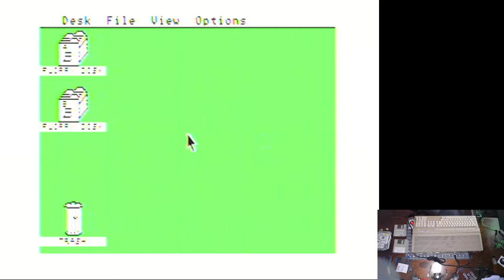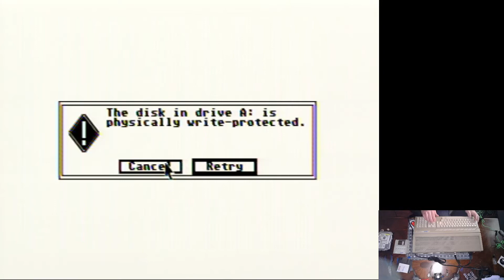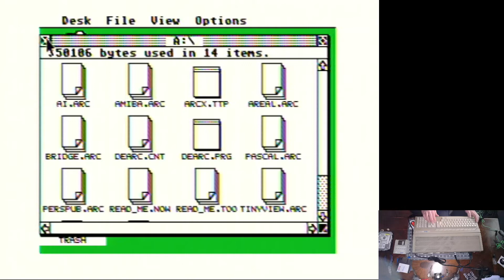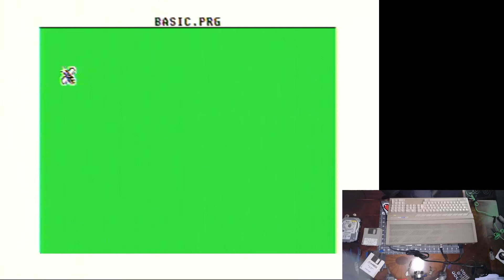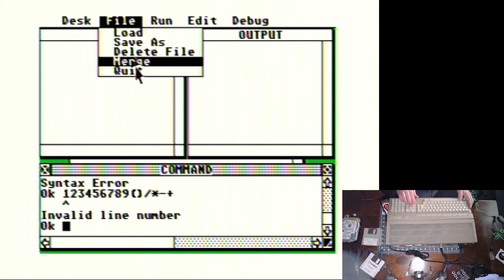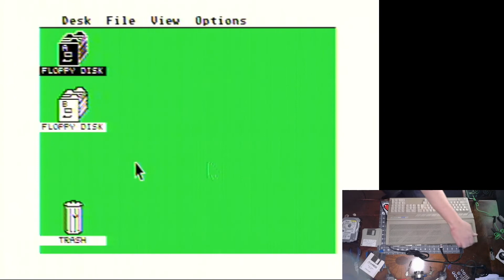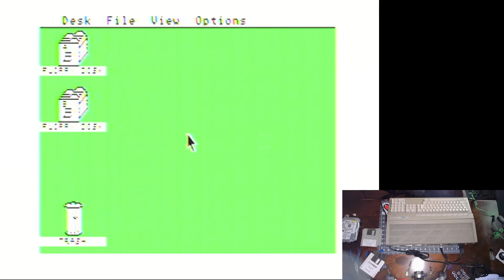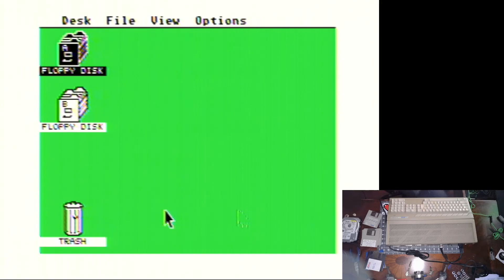Atari 1040 STFM PART 2 - No Mouse No Problem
In this video I will demonstrate how to use an Atari ST computer without a mouse. I don't have an Atari mouse, and will need to locoate my Atari joystick(s) to try those as cursor controllers. But for now, let us use the keyboard to use the GEM GUI/Desktop software.